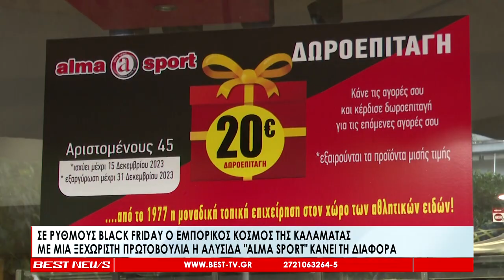Σε ρυθμούς Black Friday - Εκπτωτική επιταγή από τα καταστήματα Alma Sport